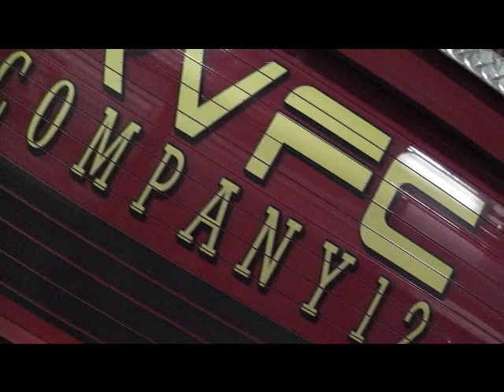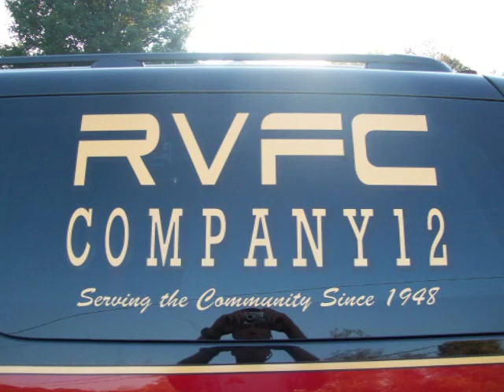2010 Raphine Volunteer Fire Company